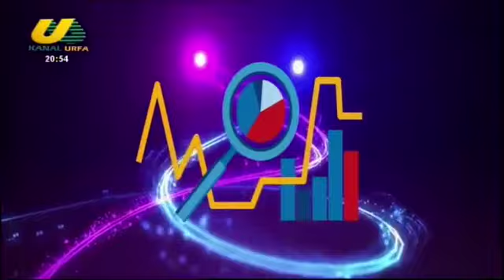MEHMET EMİN TAPAN İLE ANALİZ 20 11 2021